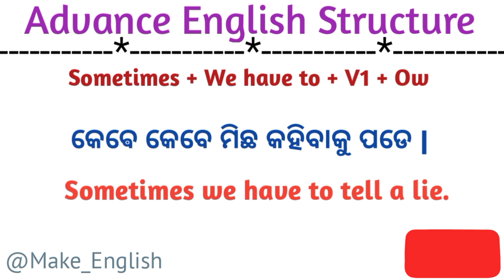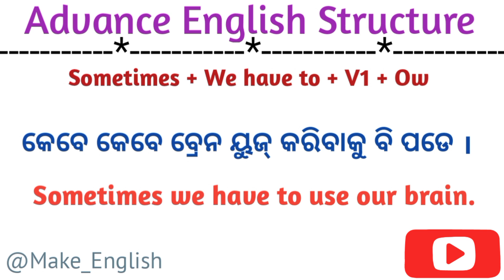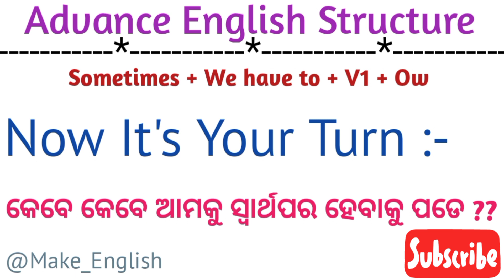Advance English Structure In Odia/Spoken English Classes In Odia/Odia English Sentences Practice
So in this video we will discuss Advance English Structure With Odia Meaning.